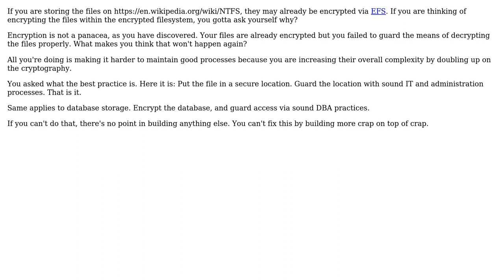How to store keys for an encrypted storage in .NET in-house service?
With thanks & praise to God, and with thanks to the many people who have made this project possible! | Content (except music & images) licensed under CC BY-SA | Music | Images & others | With thanks to user user3223738 user John Wu and the Stack Exchange Network Trademarks are property of their respective owners. You are responsible for your own actions.